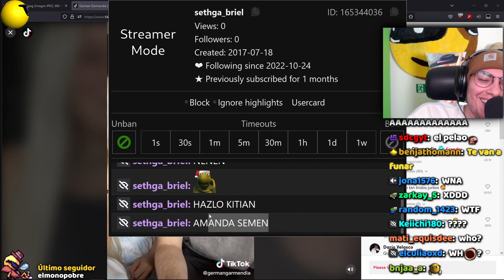Amanda C-men :v